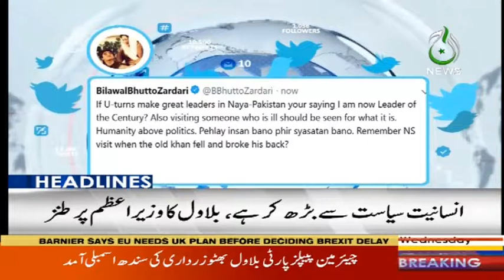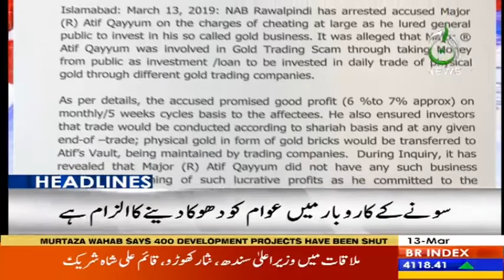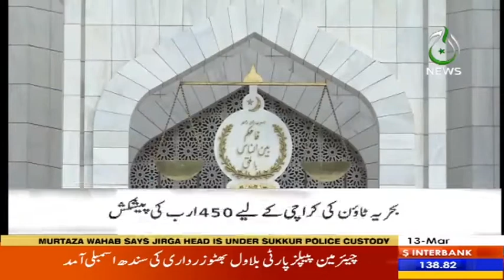Headlines 3 PM | 13 March | Aaj News